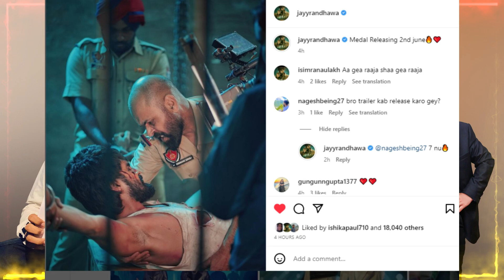Medal Trailer - Jayy Randhawa | Baani Sandhu | Full Action Movie Releasing 2 June 2023 | Geet MP3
⭐Written By -:
GeetMp3 Updates
☑️READ IT☑️

⭐ Mr. Hassan Here :
✅♥️Follow🤴🏽On INSTAGRAM♥️ ✅ (For Paid Promotions)

⭐:  About Me ► My name is Hassan. I'm from Everywhere and I'm Poster Designer, Video Editor  And Small Singer😅 . Now I am working  youtube Full on Time. I make upcoming Songs nd movie  Updates videos on this channel for everyone to enjoy my content😂 My Channel Name GeetMp3 Updates , Big Fan Of Guri Jass Manak nd Karan randhawa | Please Like Comment nd Share My Video Don't forget to Subscribe our Youtube Channel💜✅

⭐ : Guri | Jass Manak | Karan Randhawa ⭐

Medal | Jay Randhawa | upcoming movie

Medal | Jayy Randhawa | Baani Sandhu | Official Trailer | Upcoming Punjabi Movie | Balle Balle Tv

Medal | Jayy Randhawa, Baani Sandhu, Jassi Lohka| New Punjabi Movie | Official Trailer, Release Date

Medal official trailer | Jay Randhawa | Baani Sandhu | Medal Punjabi movie trailer

⭐ : Hashtags...